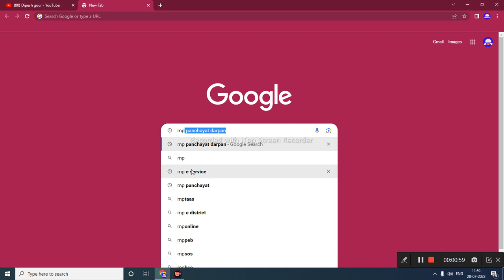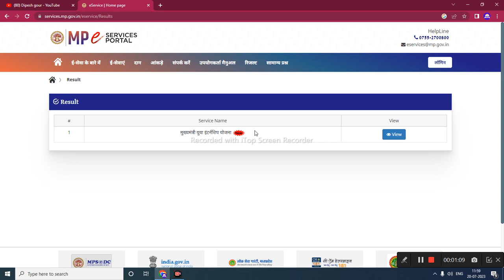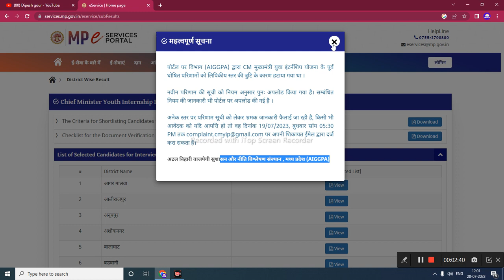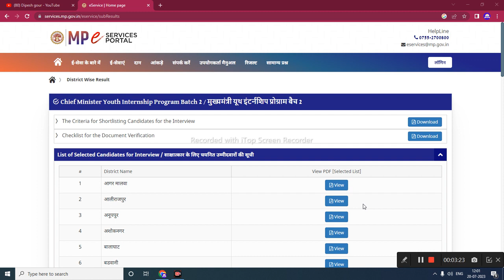इंटरव्यू की फर्स्ट लिस्ट में नाम आया सेकंड लिस्ट में नाम नहीं आया क्या करें क्या एक और लिस्ट आएगी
इंटरव्यू की फर्स्ट लिस्ट में नाम आया सेकंड लिस्ट में नाम नहीं आया क्या करें क्या एक और लिस्ट आएगी @dipeshgour

My others social media link follow

jan seva mitral
mukhyamantri jan seva mitra yoj...
cm jan seva mitra registration
mukhyamantri yuva internship y...
मुख्यमंत्री जन सेवा मित्र
score card kaise banaye gfms
gfms portal atithi shikshak
dipesh gour
mukhyamantri jan seva mitra
mp guest teacher score card kai.
mukhyamantri janseva mitra
cm jan seva mitra interview.
janseva mitra
mukhyamantri sikho kamao yoja

jan seva Mitra interview,shivraj singh chauhan live,live news,jan seva mitra registration,jan seva mitra bharti,कंप्यूटर स्ट्रक्चर भर्ती 2023 स्कूल शिक्षा विभाग 2017,Jan seva Mitra mein aavedan kaise karen,Collector karyalay Bharti,new computer instructor vacancy 2023,mp computer instructor vacancy 2023,computer instructor new vacancy 2023,Computer instructor vacancy 2023,madhya pradesh jan seva mitra bharti online form